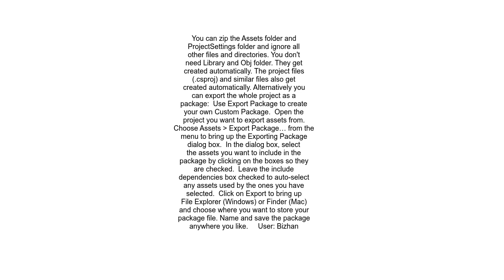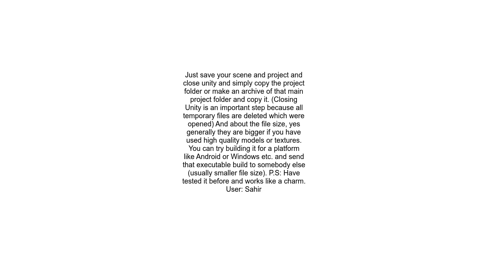How do I export whole Unity project with all scenes